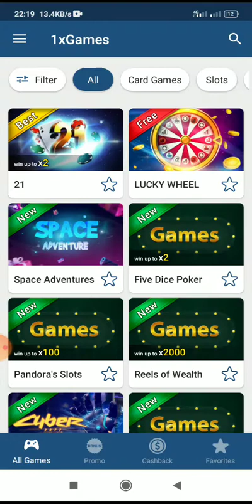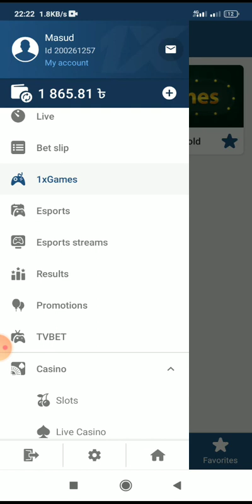betting tips bd. wild west gold. 1xbet. sports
betting is harmful in our life